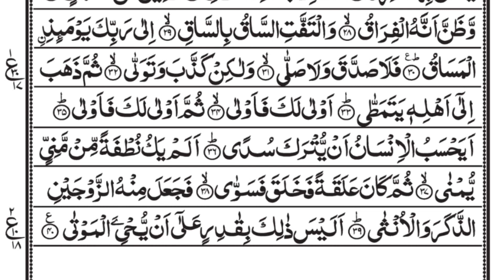Surah Al Qiyamah By Qari Abdullah With Arabic tex Hd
Surah Qiyamah By Qari Abdullah With Arabic tex Hd